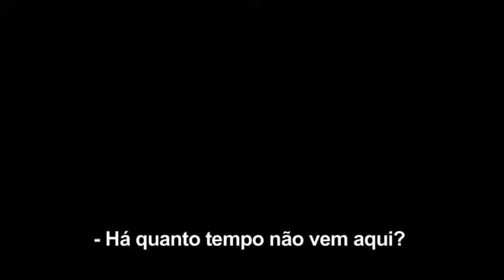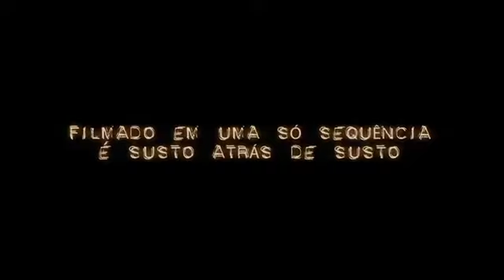A Casa do Silêncio (Silent House, 2012) - Trailer Legendado